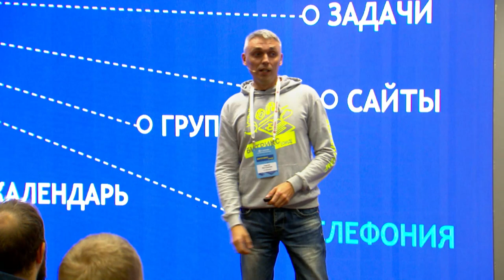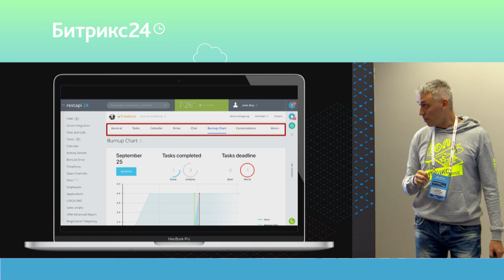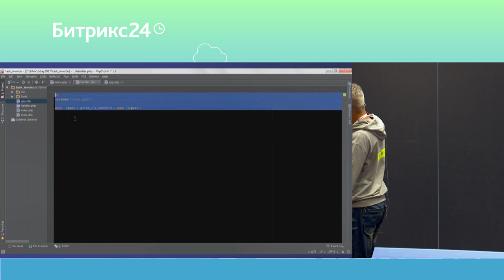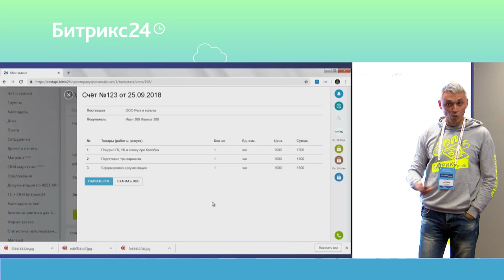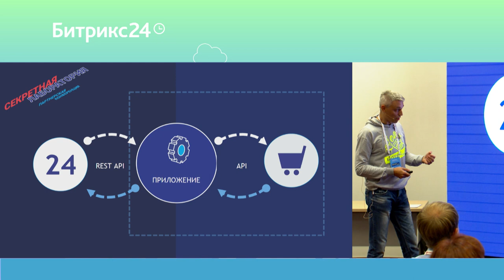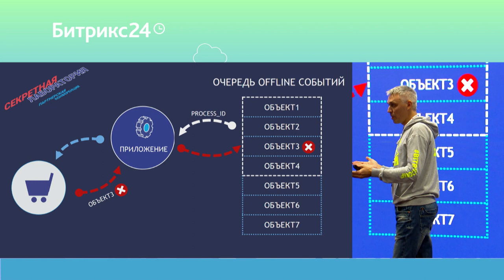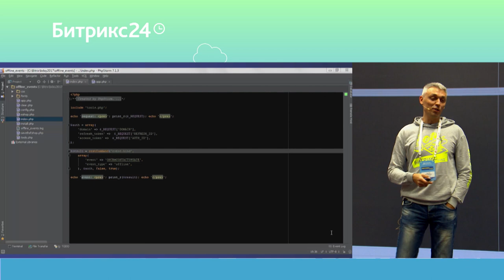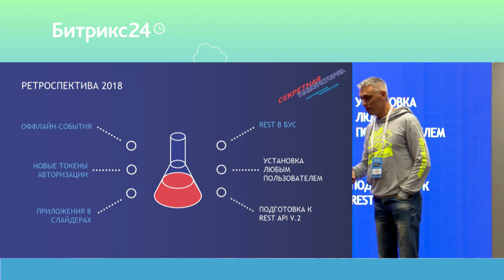Куда вставить виджеты в облачном "Битрикс24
Сергей Востриков об интеграции приложений  (виджетов) внутрь стандартных инструментов Битрикс24

Поток "КОДОВЫЙ ЭЛЕМЕНТ. ТЕХНОЛОГИИ"
28 сентября 2018 г.